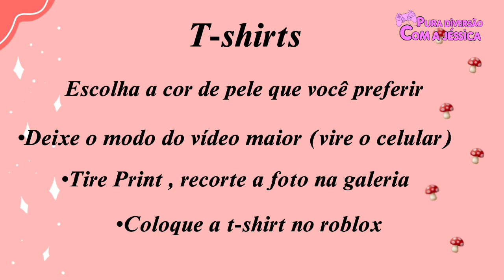ROUPAS GRÁTIS roblox 2024 Exclusivas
🌿Oooii

Like Divertido
Compartilhe

😍 Hoje eu vou mostrar a como ter ROUPAS grátis! com um tema fofo de cogumelo 🍄 🌿

•Eu ultilizei t-shirts para fazer as roupinhas 🌼
•Eu mesma criei as t-shirts 🌱

•METAS•                       |
✅3,780 Mil
☑️4,000 Mil

(っ◔◡◔)っ Espero que tenha Gostado Do vídeo!! 🎥 😁